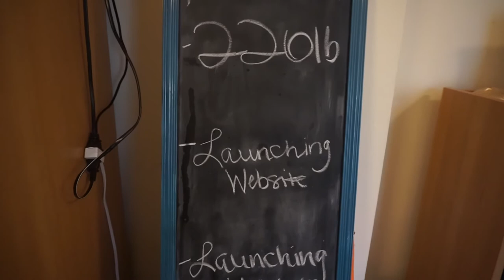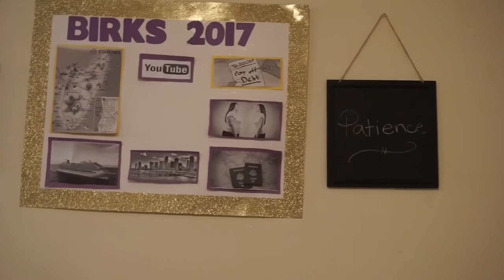How to lose weight in college!!!!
Hey yal, this is my first youtube video! let me know your thoughts by commenting below, also make sure you follow me on all social media at @Miss_Birks. See yal next monday